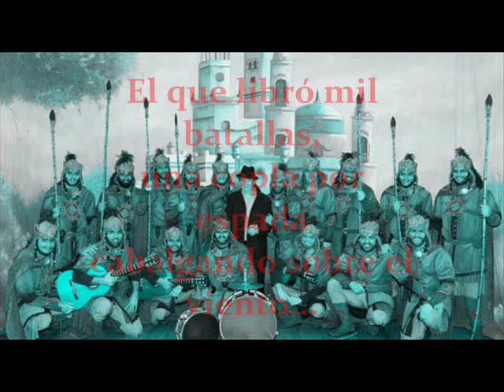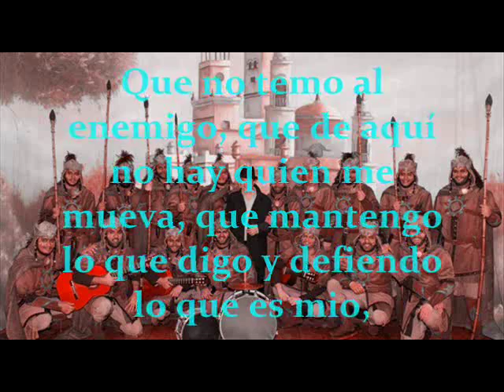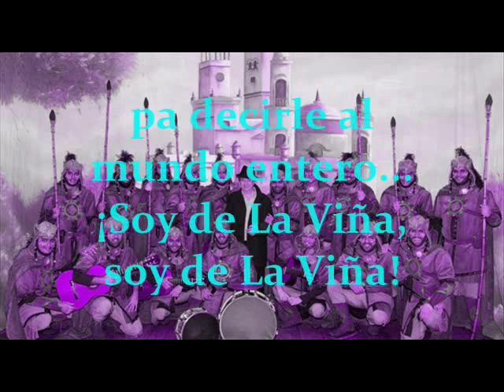Comparsa Los Caballeros de la Piera Reonda (2010) pasodoble "Aquí llega el caballero"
Pasodoble no cantado en el Falla de la comparsa Los Caballeros de la Piera Reonda de Antonio Martin